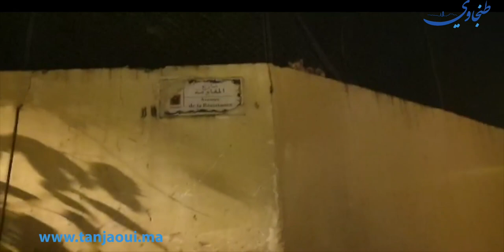طنجة في عهد العدالة والتنمية وشركة "سييطا".. المزبلة الكبرى!.